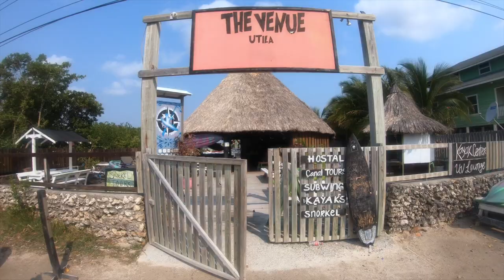Kayak Diving in Utila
Rock Harbour, Utila, Honduras

We took a day trip to explore the interior wonders of the island through the National Park Mangrove Canal (one of the thickest mangrove forests of the island). The adventure began at the Oyster Bed Lagoon which lies next to Chepe's Beach and was about a 45 minute kayak journey through a channel leading out to the scenic Rock Harbour. There you can have a picnic on the uninhabited, white-sand, coconut and almond tree shaded beach; snorkel in the crystal clear turquoise waters; or—if you've got your scuba gear... do what we did—dive and spear fish! Truly was an epic adventure!

The folks at The Venue offer kayak rentals, however this trip can also be arranged with other people in town. Parrots Dive Center offers the kayak tour which also includes your dive equipment rental—for those not just interested in exploring via kayaking, but also interested in exploring via diving. You can visit them @

Enjoy your travels,

vero